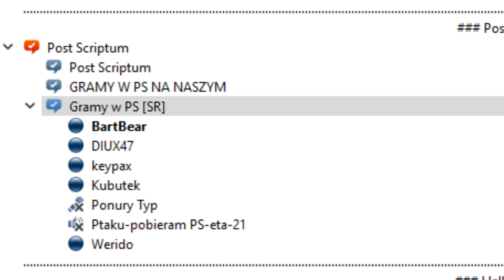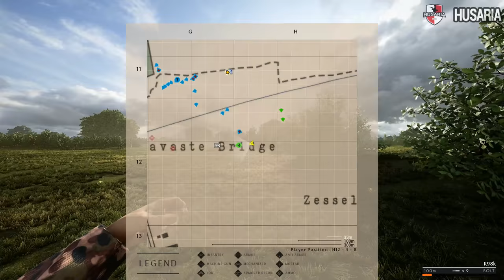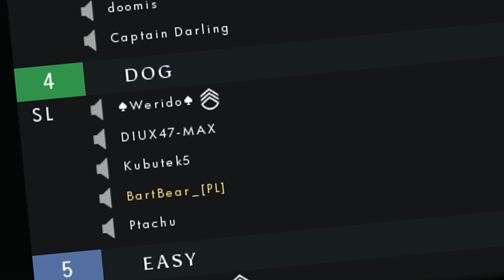[P.S] Post. Scriptum (Para)Medic/Sanitäter - pogrywanie z HSR-em SN:20180609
Comms mostly in Polish, but you will catch the story only by viewing ;)

Kolejny weekend beta testów, tym razem materiał w większości po polsku.